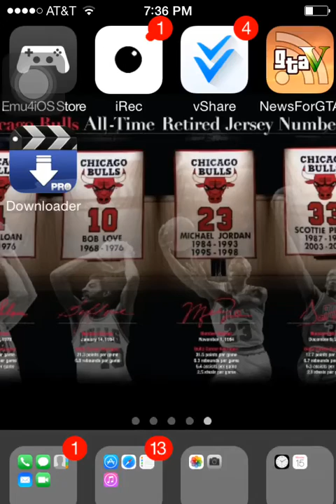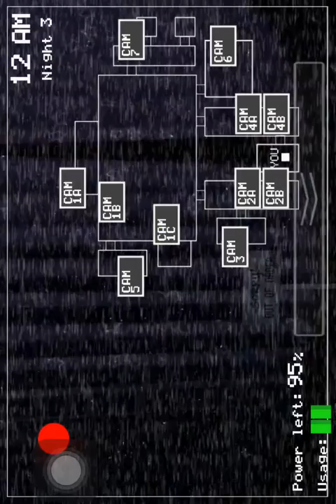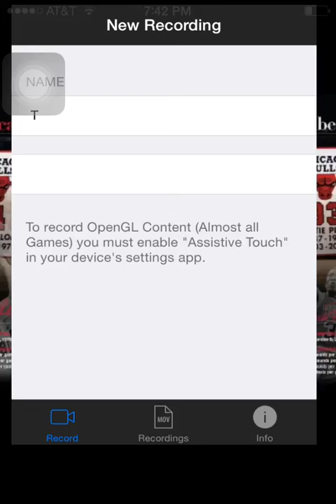Super scary : five nights at Freddy's